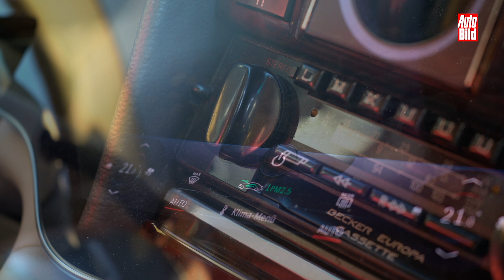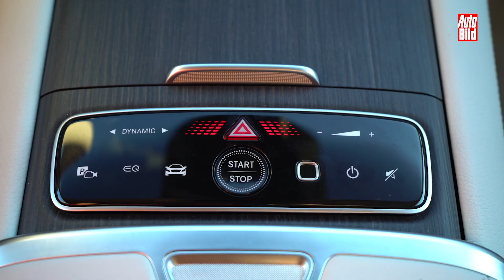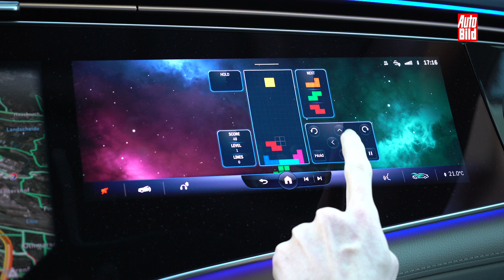Mercedes EQS vs. S-Klasse (W 116) | Die S-Klasse im Wandel der Zeit | Vergleich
Mercedes rüstet sich mit seiner EQ-Familie für die elektrische Zukunft. Das luxuriöseste Modell kommt mit dem in 2021 vorgestellten EQS, der S-Klasse der Zukunft. Doch was hat sich eigentlich im Wandel der Zeit getan? EQS und S-Klasse (W 116) im Vergleich der Generationen.